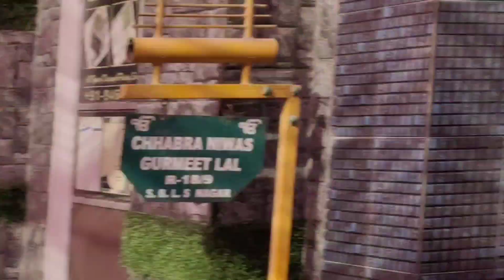JV de hon di khushi ch waheguru ji da shukrana 🙏 Ghar ch Sukhmani sahib da path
JV de janam di khushi ch waheguru ji da shukrana 🙏 Ghar ch Sukhmani sahib da path